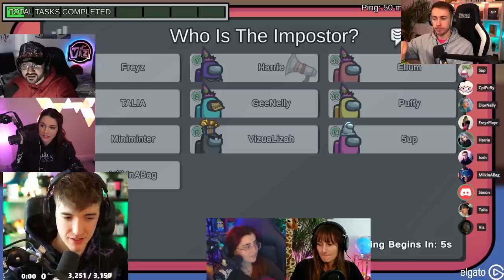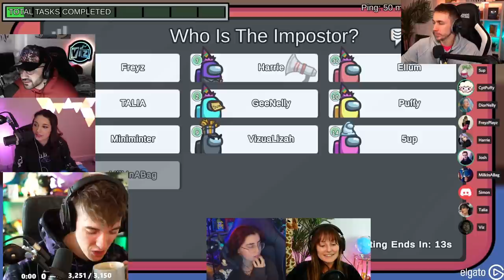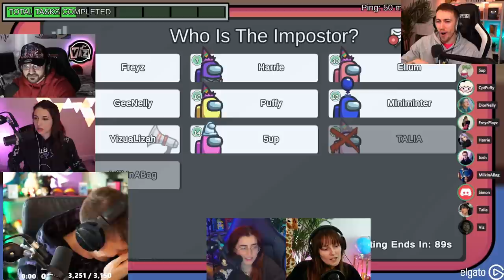I SPEAK SPANISH TO GET THE HARD CLEAR FROM 5UP & MINIMINTER! (Among Us)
This video showcases Among Us Crewmate gameplay where we try & figure out who the imposters are. This video compiles all of the key moments, funny clips and live reactions from myself, 5up, Captain Puffy, Miniminter & many more amazing streamers - Including a moment where I speak Spanish to hard clear myself.

-Ellum 🌏